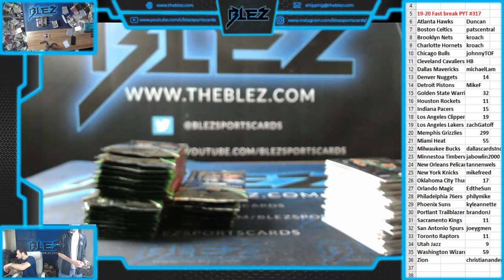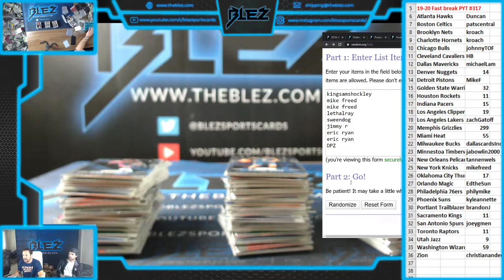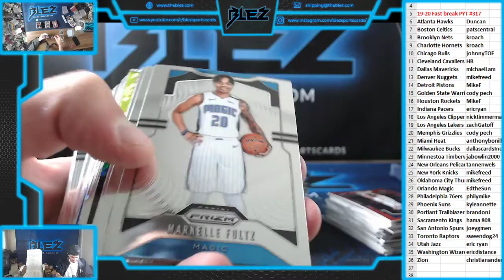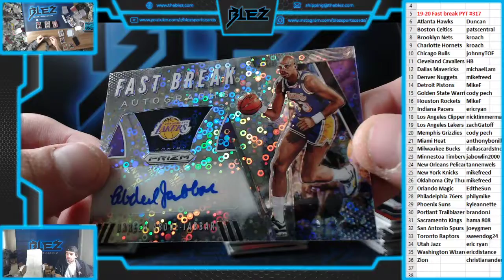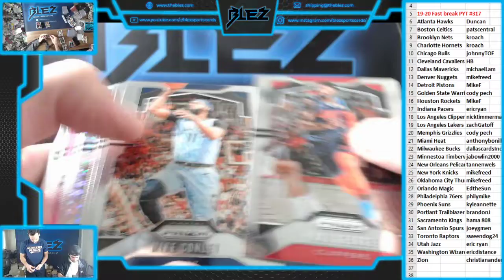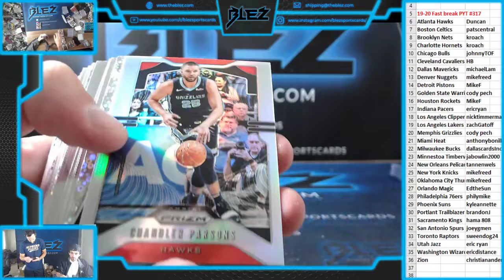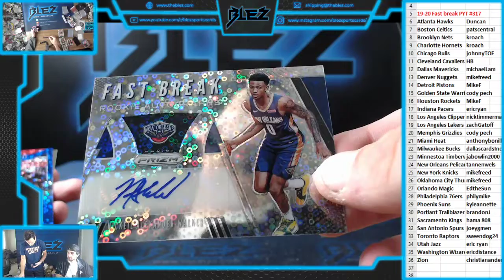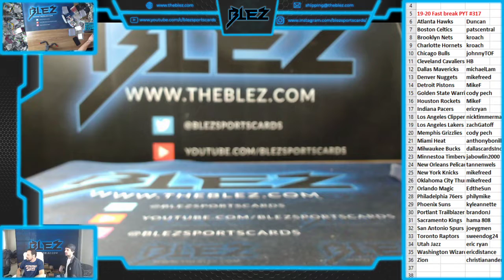2019-20 Panini Prizm Basketball Fast Break 3 Box PYT #317